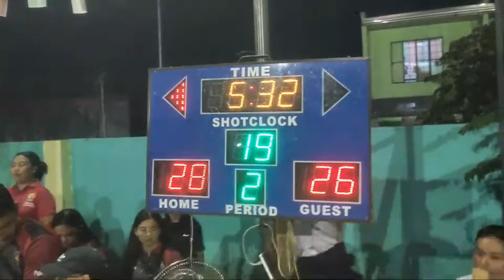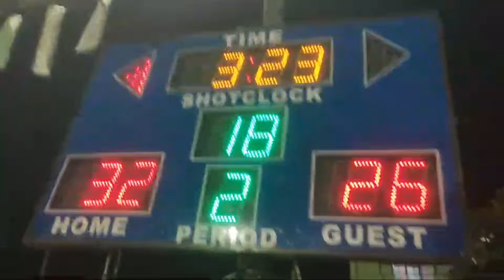Highlight 14:44 – 19:44 from BUKID VS TRIPLE J CHAMPIONSHIP GAME3 FINALS